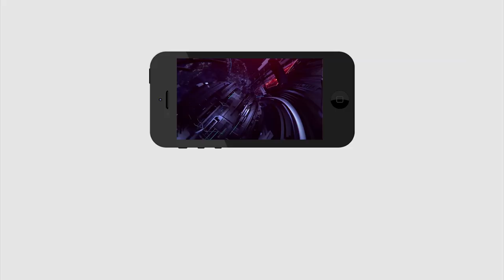Chandrababu | చంద్రబాబుకు తెలిసొచ్చింది. మారిపోయారంతే..? | PDTV News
చంద్రబాబుకు తెలిసొచ్చింది. మారిపోయారంతే..?